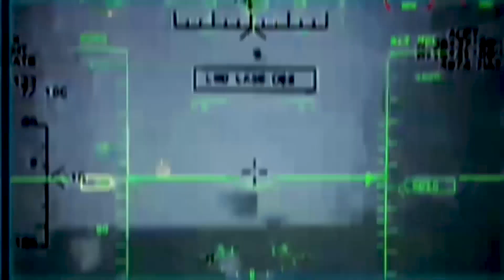Dustin Poirier: Warrior Workout – Presented by the U.S. Air Force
Former interim UFC lightweight champion Dustin Poirier teams up with U.S Air Force Special Warfare Operators to complete the DT Workout, in honor of U.S. Air Force CCT SSgt Timothy P. Davis.